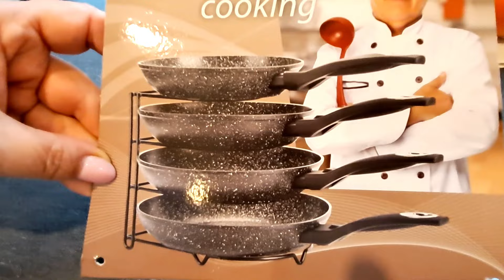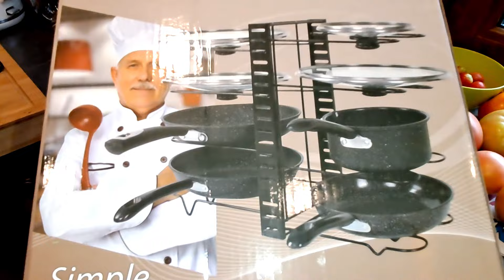Nożyk za 3 złote też potrafi zrobić kuku 🚑🚑🚑